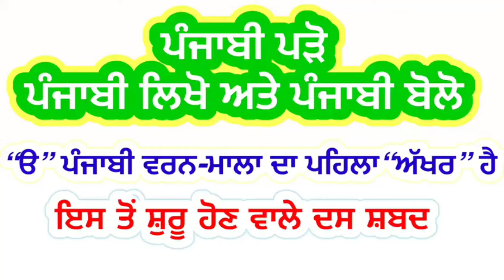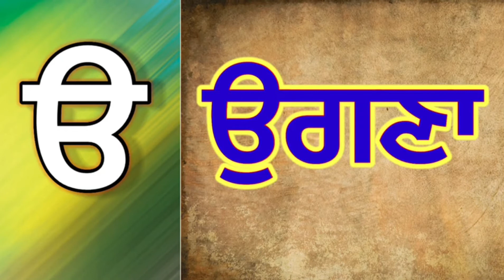“ੳ” ਵਾਲੇ ਦਸ ਸ਼ਬਦ ।ਪੰਜਾਬੀ ਵਰਨ-ਮਾਲਾ ।Punjabi Alphabets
ਇਕ ਕੋਸ਼ਿਸ਼ ਕੀਤੀ ਗਈ ਹੈ। ਜੇ ਤੁਹਾਨੂੰ ਕਿਤੇ ਵੀ ਕੋਈ ਗਲਤੀ ਲੱਗੇ ਤਾਂ email ਕਰਕੇ ਜ਼ਰੂਰ ਦੱਸਿਓ ਜੀ। ਧੰਨਵਾਦ।